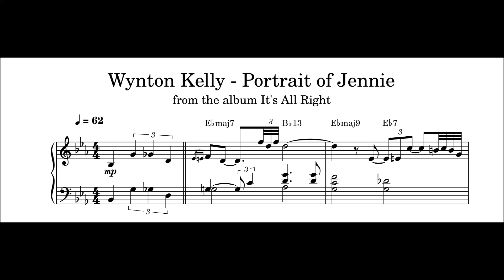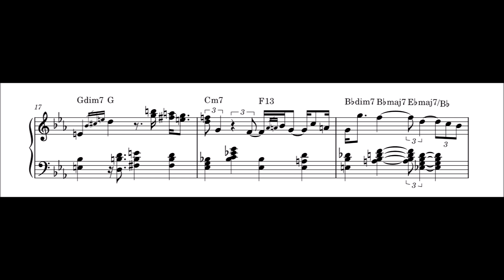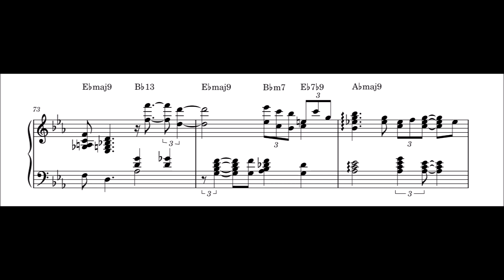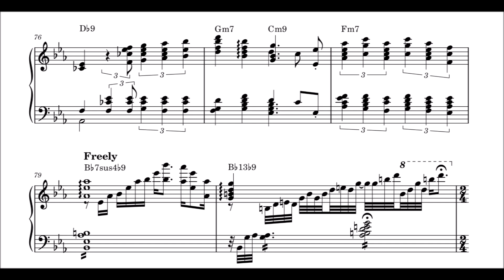Wynton Kelly - Portrait of Jennie - Piano Transcription (Sheet Music in Description)